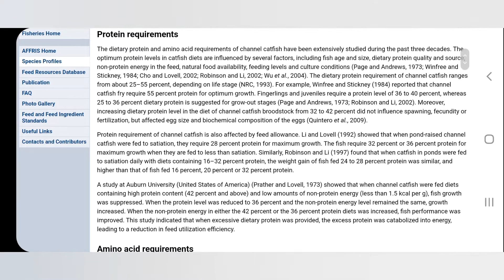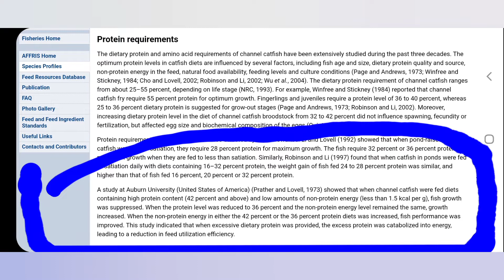When you add Excessive Protein in livestock feed - See what happens!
Have you ever thought of the effects of having excess protein content in your livestock feed? In this video, I shared with you what you need to know as the effect of Excessive protein intake.

Any feed that is high in protein is only required by the baby fish (fry) around 60% crude protein. However, as the fishes grow, they require lesser amount of protein with the range of 50% to 28% crude protein content for juvenile to finishers respectively.

Feed that is too high in protein is problematic to your livestock in general, cattle, chicken, pigs and even fishes should not be fed continually with too much feed having high crude protein.